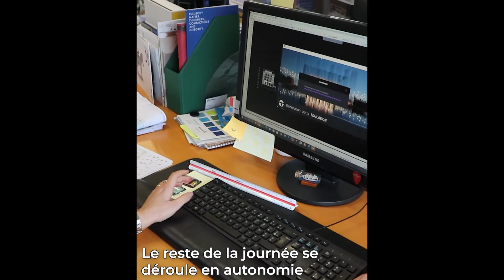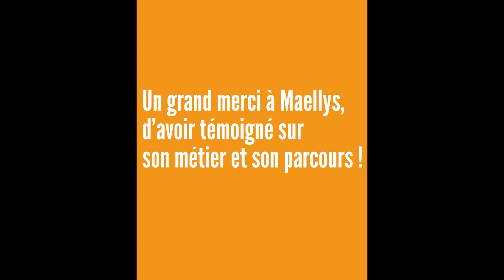PIJ : vidéo métier : à la rencontre de Maellys, dessinatrice en bâtiment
Connaissez-vous le métier de "dessinateur en bâtiments" ? Maellys vous parle de son métier dans cette vidéo du PIJ